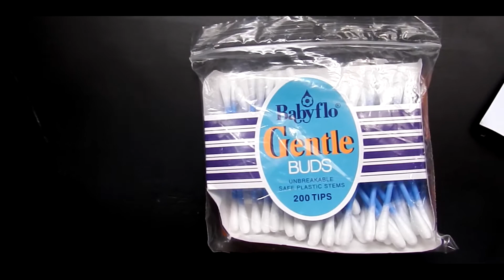Contemporary Art (Artwork)